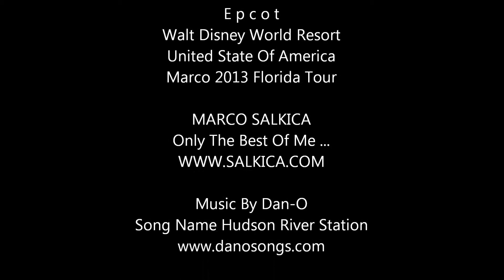Marco Disney Epcot Theme Park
Marco - Florida 2013 Tour - USA
Disney World Epcot Theme Park
Independent ADI Film - Made In Montreal